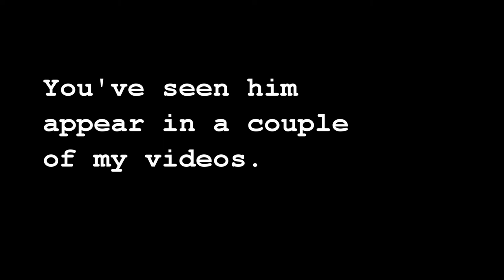Adventure Quest - Teacup and P.O.T.A.D.O.S.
Two new foes that are quite challenging.

Just a quick video while I have a little time off.